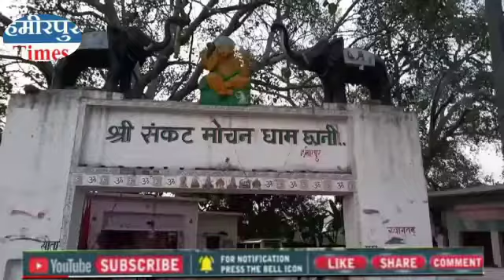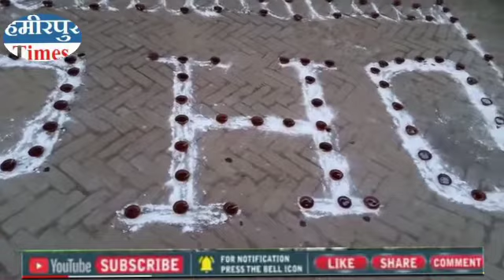हमीरपुर में कुम्हारों के बनाये मिट्टी दीप प्रज्ज्वलन में प्रभारी ने जलाये 1100 दीये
हमीरपुर- *कुम्हारों के बनाये मिट्टी दीप प्रज्ज्वलन में प्रभारी ने जलाये 1100 दीये*

*चाइनीज़ झालर सहित विदेशी वस्तुओं  के बहिष्कार पर दिया जोर*

अक्सर चर्चा मे रहने वाले व नया कुछ न कुछ कर दिखाने का हुनर पैदा करने वाले भारतीय प्रजापति हीरोज ऑर्गनाइजेशन के बुन्देलखण्ड प्रभारी हरगोविन्द प्रजापति की अध्यक्षता मे बीपीएचओ टीम ने विगत वर्षों की भांति इस वर्ष भी मिट्टी के 1100 दिये छानी खुर्द में जलाये।
यह दिये दीवाली से पहले कुम्हार समाज की आर्थिक रूप से बिगड़ती स्थिति पर बीपीएचओ टीम के राष्ट्रीय उपाध्यक्ष के.ड़ी. सिंह प्रजापति द्वारा लिए गये फैसले पर अमल करना इसलिए आवश्यक है। क्योंकि समाज का बहुत बड़ा तबका जो महीनों पहले से मिट्टी के बर्तन व दिये बनाने का कार्य करते हैं उनसे यह दिये पैसे देकर खरीदने से दीवाली मे उनके घर का भी आर्थिक संकट दूर हो। दीप प्रज्जवलित करने का काम टीम पूरे देश मे दीवाली से पहले करती है साथ ही मिट्टी के दीप प्रज्जवलन करने के अलावा टीम का उद्देश्य मिट्टी कार्य पर आश्रित पिछड़े समाज के अन्दर यह कार्यक्रम कर दिलों मे दिये जगमगाना भी है क्योंकि मदद की एक किरण औऱ रोशनी की एक किरण दोनो ही एक दूसरे के पूरक हैं
इसी कार्यक्रम को बड़े हर्षोल्लास के साथ सायं 5 बजे टीम मे मौजूद मंडल अध्यक्ष संजय प्रजापति, प्रदेश उपाध्यक्ष कमल किशोर प्रजापति, लोदीपुर पूर्व प्रधान परशुराम, अजय प्रजापति,पप्पू पठान प्रजापति सहित सभी पदाधिकारियों के बीच मनाया गया

बाइट- प्रभारी बुंदेलखंड हरगोविन्द प्रजापति
बाइट - प्रधान स्वासा बुजुर्ग- अरविंद कुमार
 बाइट- ग्रामीण